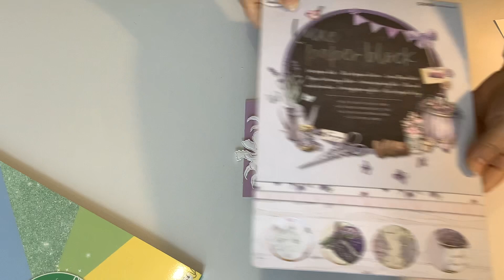Tuto Carte avec dies Action 🌸Mes Petites Créations 🌸